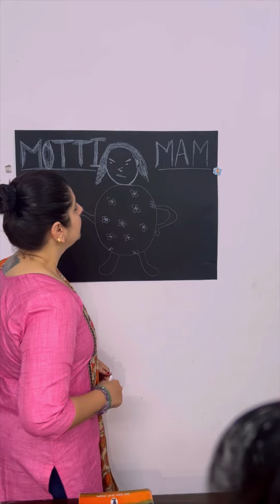तराज़ू | Short film | SDM case | shivharee7